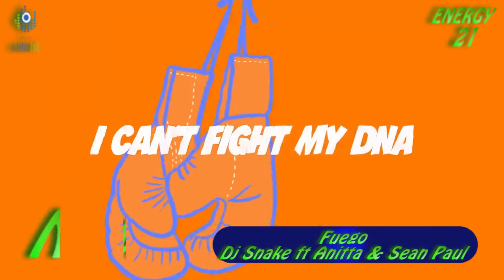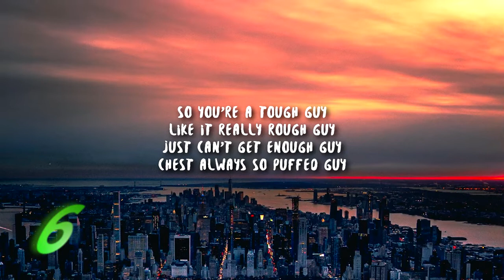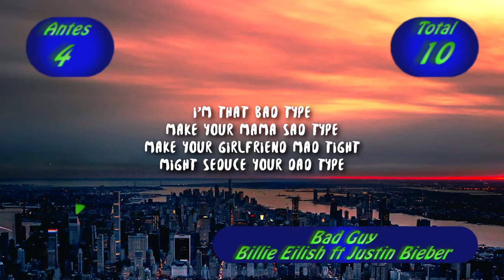American Top 10 Hits de la semana 39 las canciones nuevas (Listas de Popularidad en México)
Dale me gusta y suscribete para ver cada semana AMERICAN TOP 10 que presenta Los 10 Éxitos del pop internacional de la semana 39 del 2019 en México y que puedes escuchar en ENERGY 21 con canciones mas populares que puedes escuchar todos los días